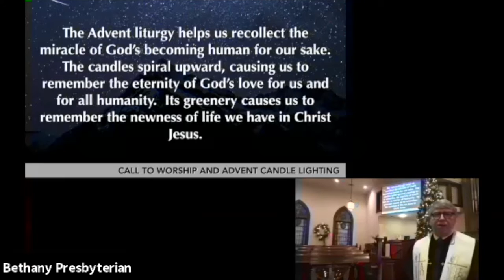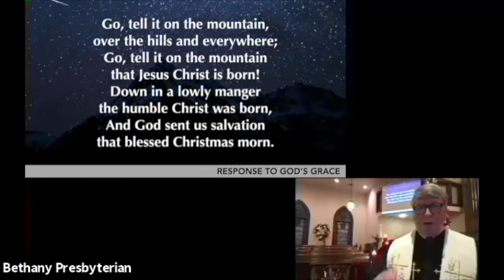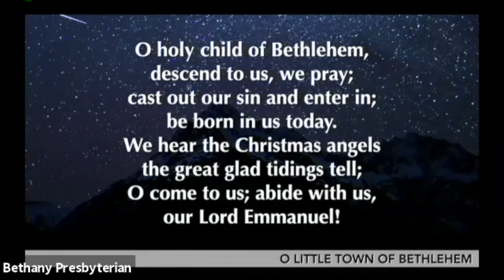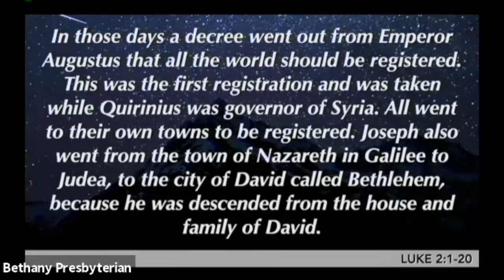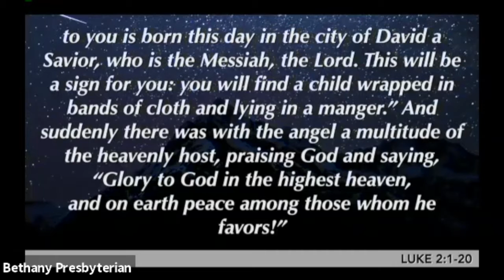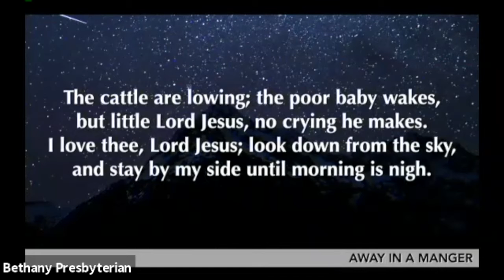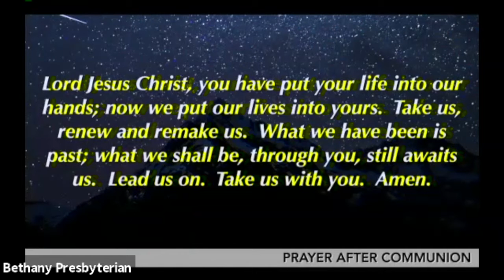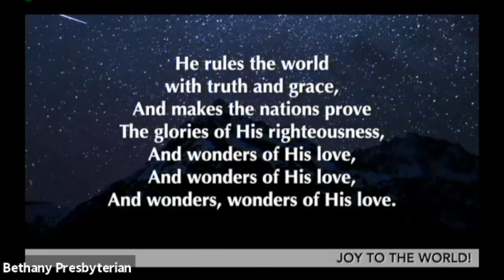Christmas Eve Worship 2020 Edited